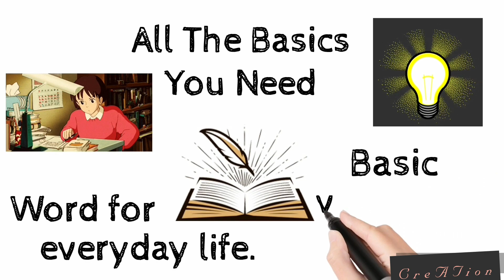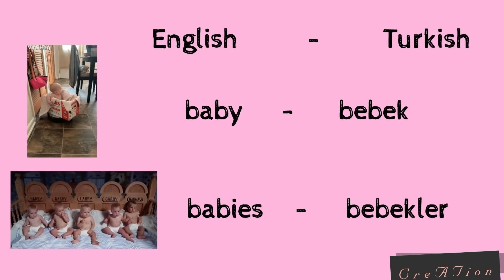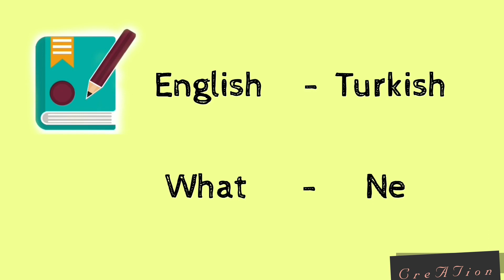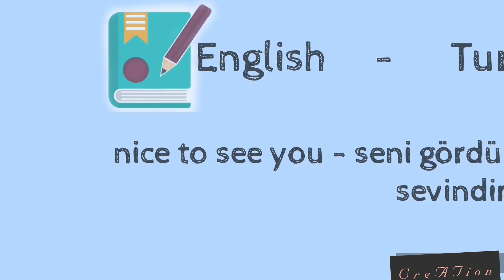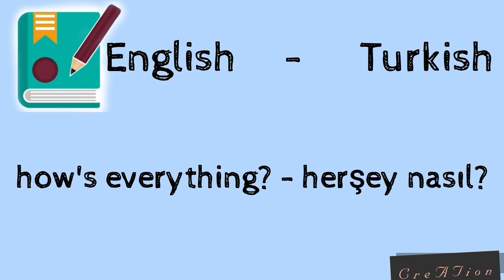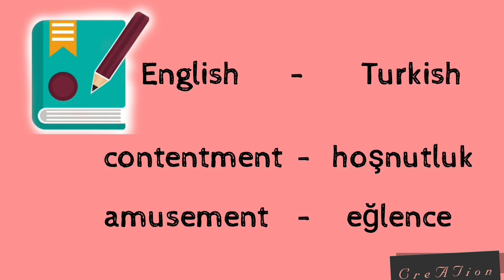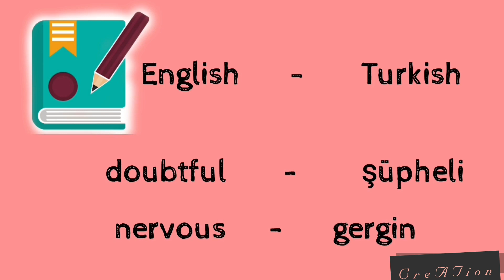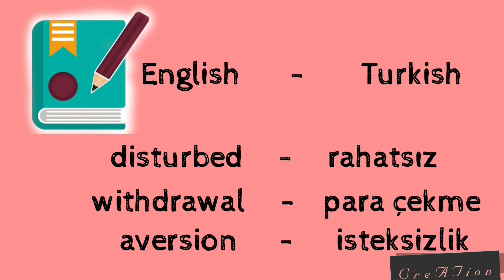LEARN TURKISH JUST IN 1 HOUR || CRE EDITS